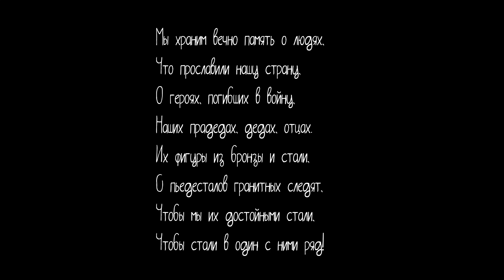Открытие бюста Антону Алексееву – первому пионерскому вожатому, комсомольцу села Вишенное в Крыму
Открытие бюста Антону Алексееву – первому пионерскому вожатому, комсомольцу села Вишенное в Крыму 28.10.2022